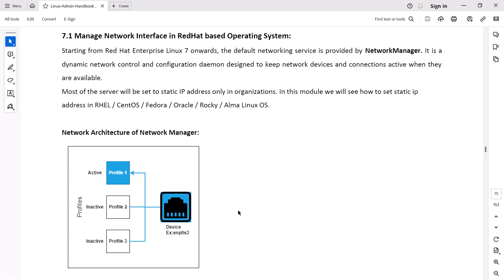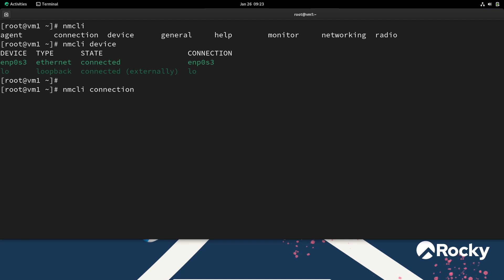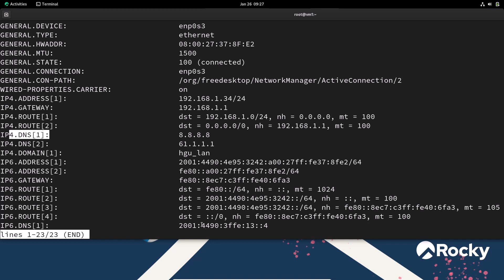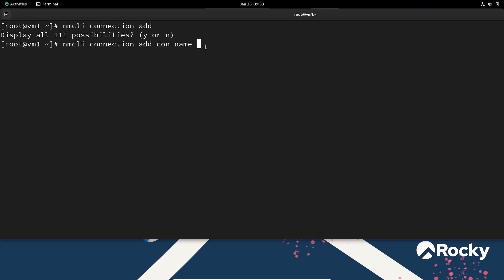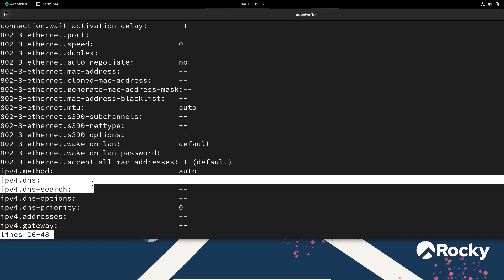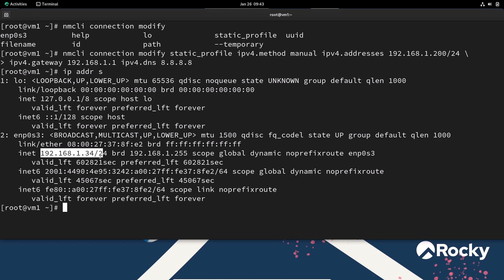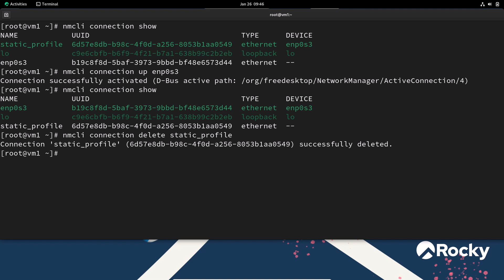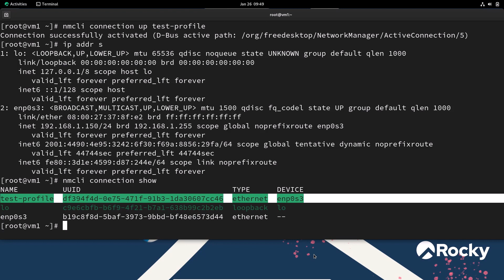Network Management Using nmcli command in RHEL 9 Based OS (CentOS, Rocky, Alma, Oracle)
In this video we are going learn,
How to set Static IP in RHEL Based systems ( CentOS, Rocky, Alma, Oracle) for Version 7/8/9.
How to set Static IP Using NMCLI (Network Manager Command Line Interface)

About the Course:
This Linux Administration Certification training is designed to shape you as a Linux professional & help you to run applications, perform desired functions on your system and networks, create a network configuration, and maintain security administration.

Course Objectives:
Linux Administration Certification Training is designed to help you become a Linux Admin Expert. During this course, you will learn:
what is Linux, How to Install different Linux OS,
Introduction to Linux & its Uses
Linux Basic commands
Advanced Linux Commands
Linux Performance Monitoring
Linux Process Management
Linux Users & Group Management
Linux Permission Management
Linux Network Management – For RHEL & Debian
Linux Package Management – For RHEL & Debian
Linux Firewall Management – For RHEL & Debian
Linux Disk Partition Management – For RHEL & Debian
Services, Utilities, Important Files and Directories
System services
User Administration
File System Security and Management
Advanced File System Management
Server Configurations
Database Configuration
Who should go for the course?
This course can be taken by any professional who wants to be a Linux Administrator or wants to learn Linux.
You Can Use these commands in any Linux Operating Systems.